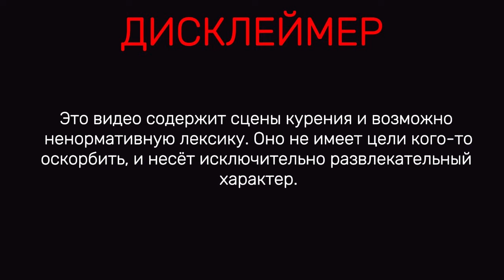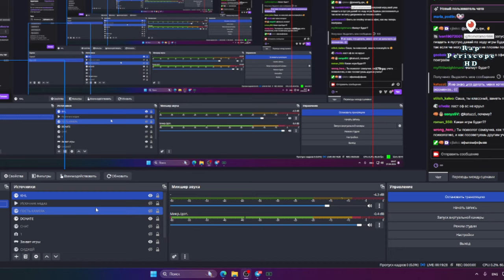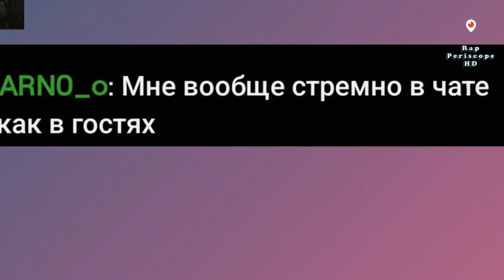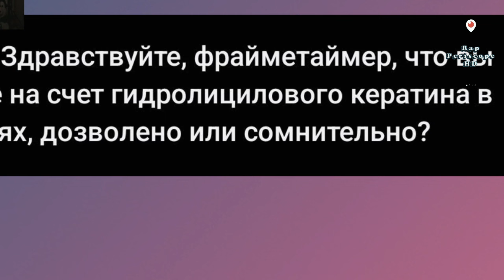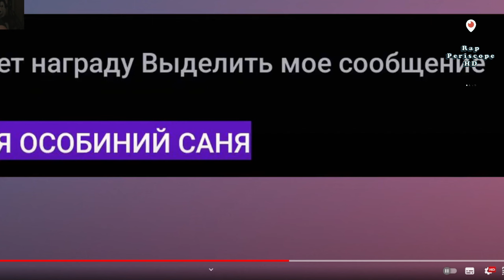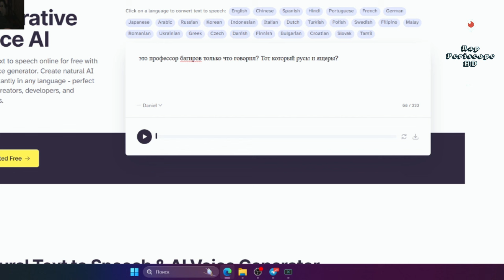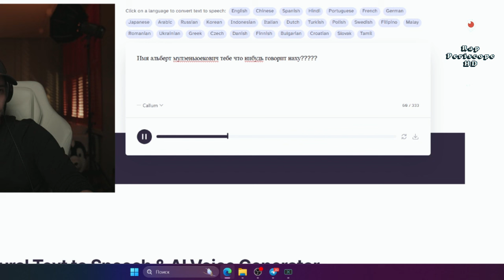Frame Tamer фристайлит на бит Платины, создал офис, анонс подкаста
Тайминг:
0:00 пробует фристайлит на бит Платины
3:15 сошел с ума
4:00 Что происходит
4:30 о cоздании  офиса
5:00 навыке управления
5:45 анонс подкаста
7:20 покупка PS 5 в офис
11:00 анонс подкаста
13:00 планы на 2024 год
15:15 о команде Дудя
18:00 траты в месяц
20:00 отсылка на  Арута
23:00 читает резюме
33:30 оценивает треки
35:50 режим дня
38:00 о собаке

-periscope Oxxxymiron
-periscope баста
-periscope Kizaru
-periscope Schokk
-periscope Face
-periscope Kizaru